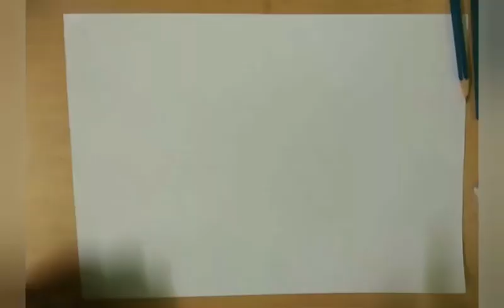Zebra pencil art